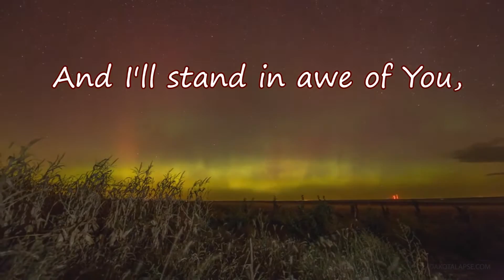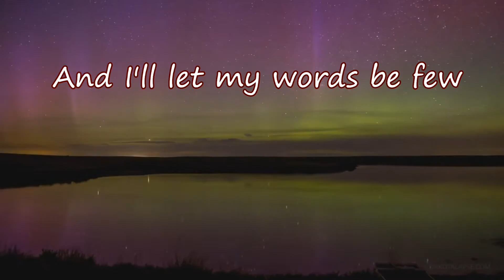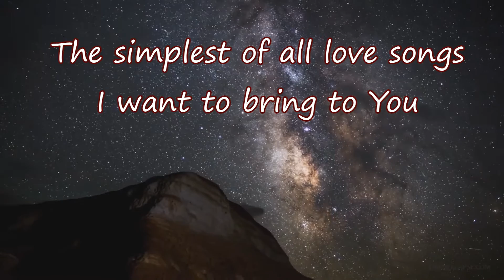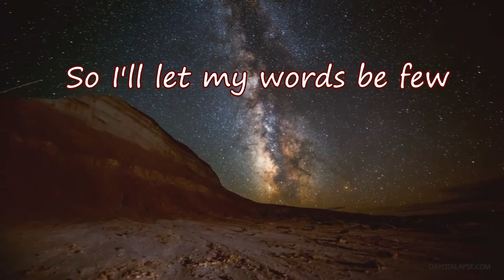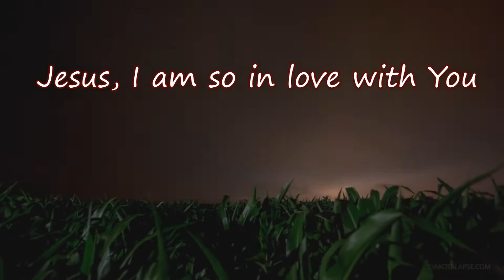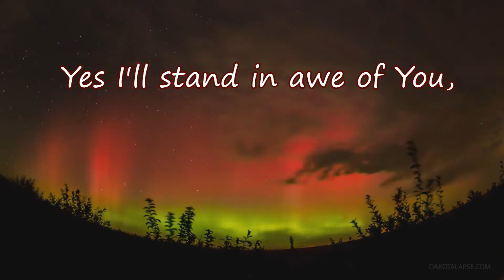Let my Words be Few Matt Redman with Lyrics